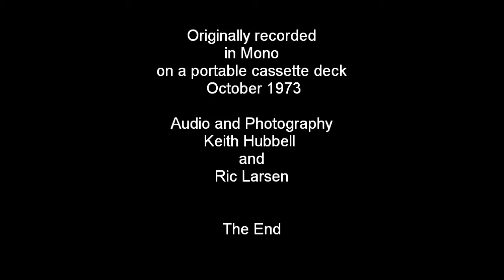street music 73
Senior sociology project Sonoma State University 1973
Keith Hubbell and Ric Larsen
Street performers in San Francisco and Berkely California